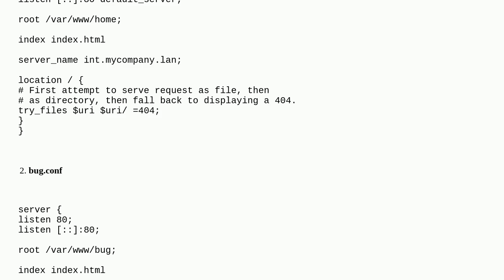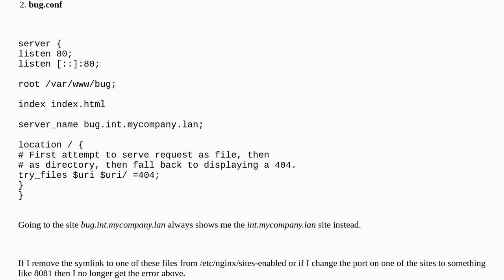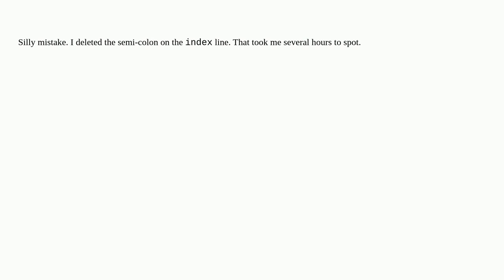Nginx conflicting server name "" on 0.0.0.0:80, ignored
A special thanks goes out to the awesome community

  domain-name-system nginx